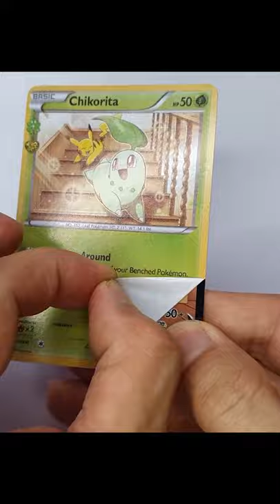Gen 2 Starters Extended Art Pokémon Cards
Chikorita
Cyndaquil
Totodile